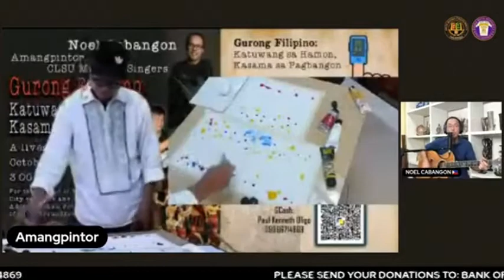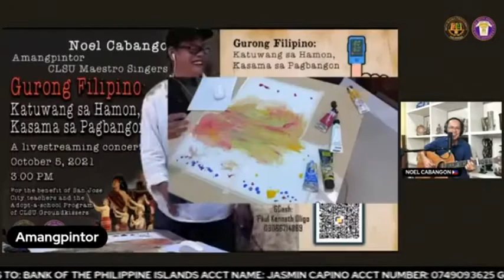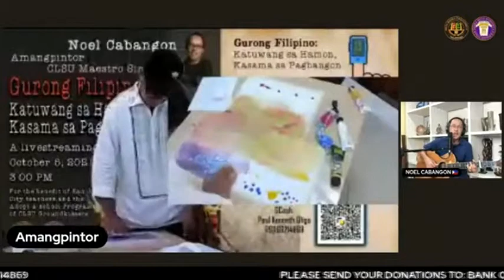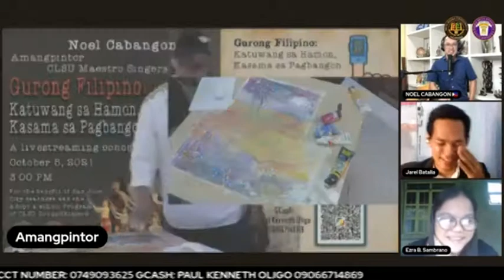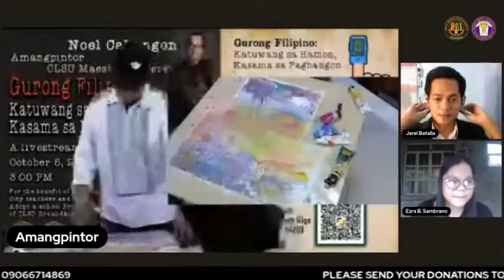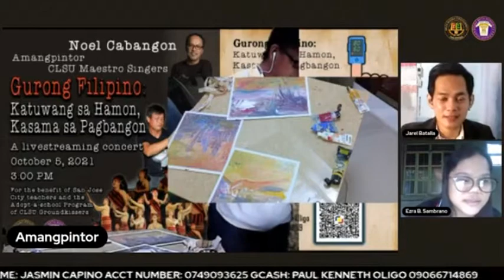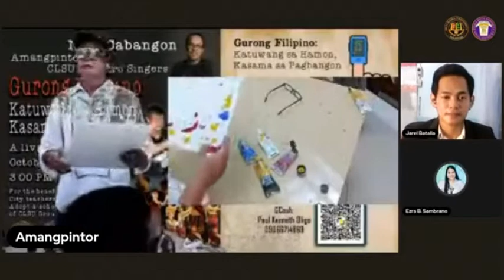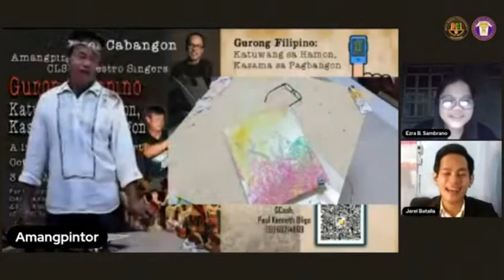REPLAY - Noel Cabangon and Amangpintor Show organized by BETANS | Amangpintor Vlog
GURONG FILIPINO: "Katuwang sa Hamon, Kasama sa Pagbangon"
An online concert for a cause, organized by Central Luzon State University - Beta Sigma Fraternity and Sigma Beta Sorority, to raise funds for the teachers of San Jose City, Nueva Ecija and to support the Adopt-a-School program of CLSU Groundkissers.

The livestreaming will be on October 5, 2021 -  World Teachers' Day, at exactly 3:00 PM. Everyone can watch it live here on Facebook.

Magandang Buhay !

I am a Blood Artist/Painter a father of Indigenouism Art also promoting actual hand painting performances.

"Rural Development thru Art"

Don't forget to support those channels below our super duper supportive members

MY FRIENDS AND MEMBERS